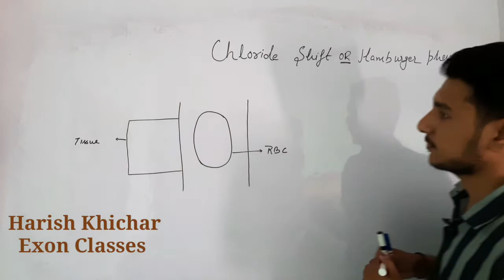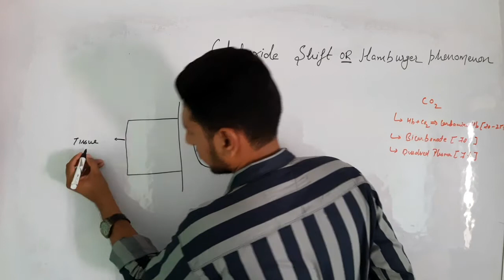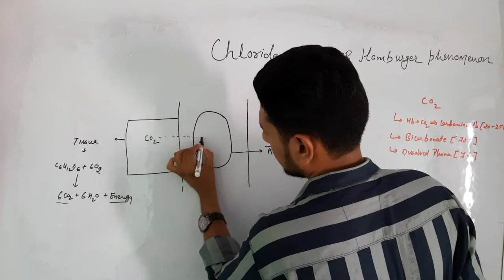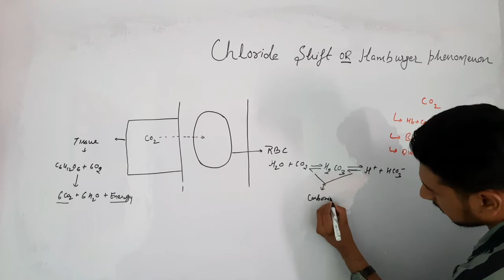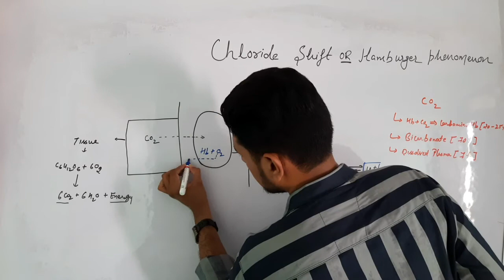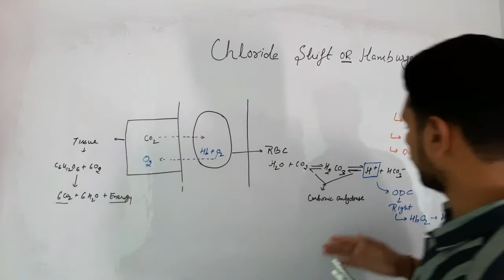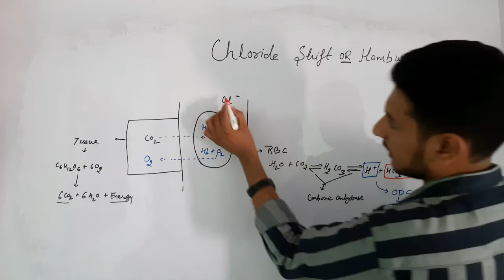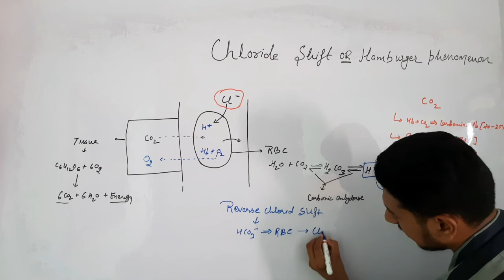Chloride Shift, Reverse Chloride Shift, Hamburger Phenomenon by Exon Classes | Harish Khichar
Welcome to Exon Classes

Today in this video lecture we are going to discuss  about Chloride Shift, Reverse Chloride Shift, Hamburger Phenomenon from Respiratory Physiology.

About Exon Classes

Exon Classes is an educational channel on YouTube created by Harish khichar where we prepare for NEET, AIIMS and various other pre-medical entrance examinations along with CBSE and other state boards.

If you like the video, hit the like button and share it with your friends and definitely subscribe to Exon Classes so that you will never miss any important updates from our channel.